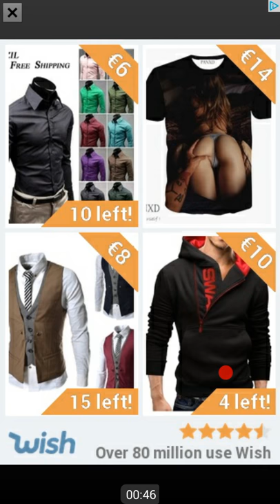Tetris app su play store gioco bello